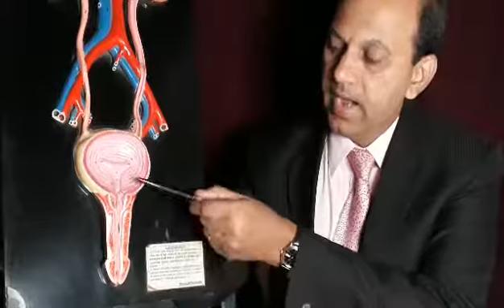EQUISETUM HYEMALE- HOMOEOPATHY TREATMENT FOR URINARY TRACT INFECTIONS- CYSTITIS- URETHRITIS- पेशाब म